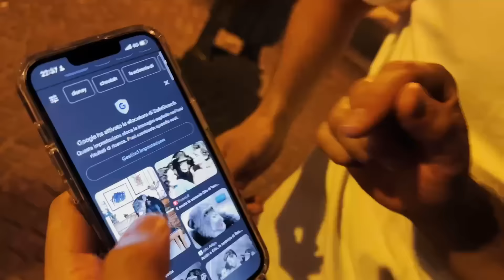LAP | Live At Prema | F3 & F2 Budapest Round 7 & 9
Another successful weekend for the team and lots of stories from Budapest in this Live At Prema Video!